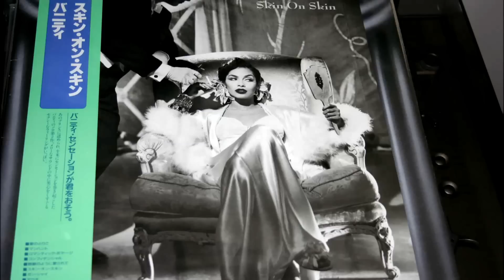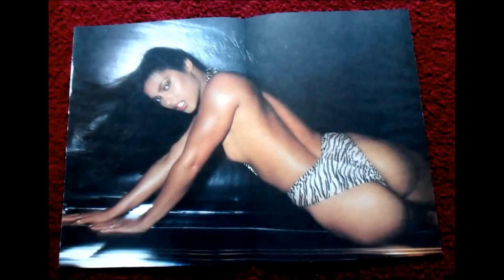VANITY Under The Influence (12" Version) R&B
12" MIX